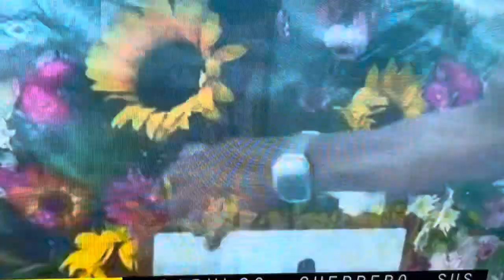Destrozo y muerte en Acapulco, México.